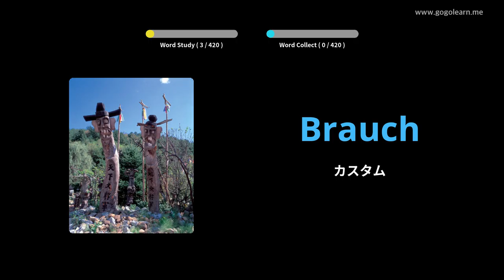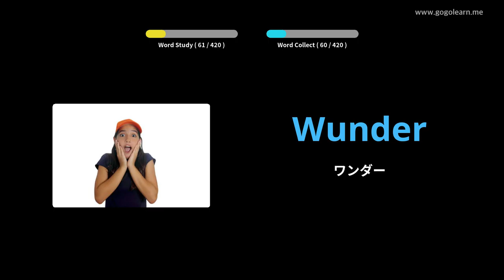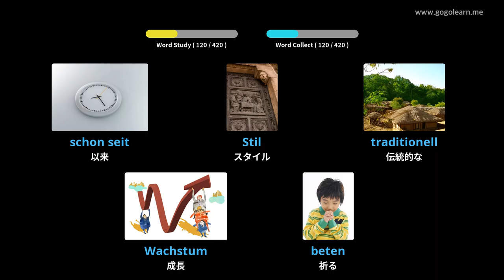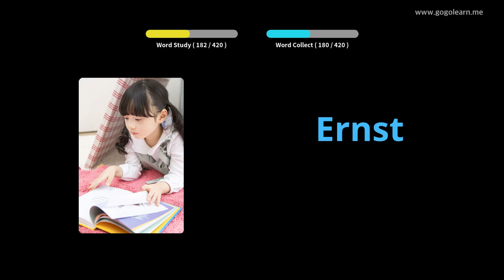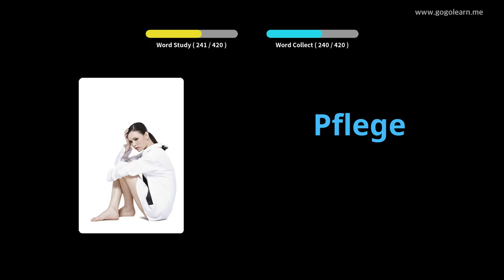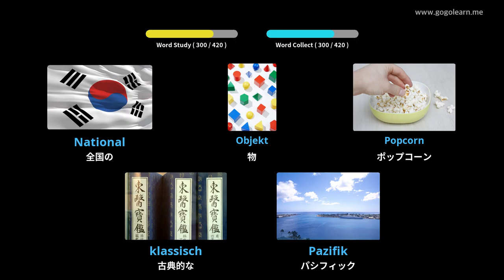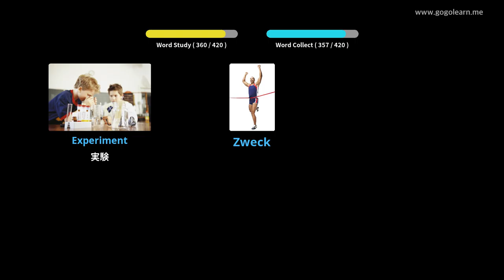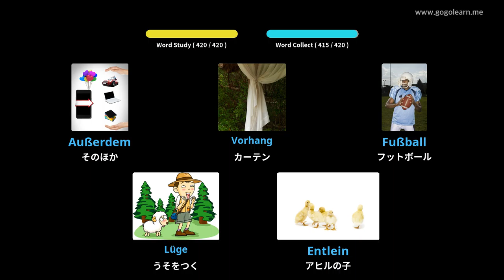写真を通してドイツ語を学ぶ|ドイツ語の語彙中学校2 | Golearn